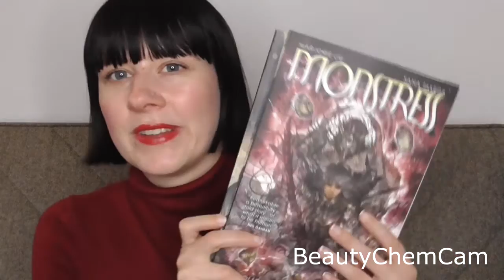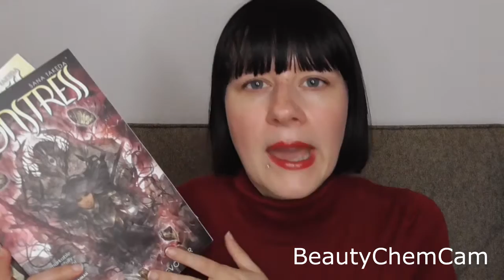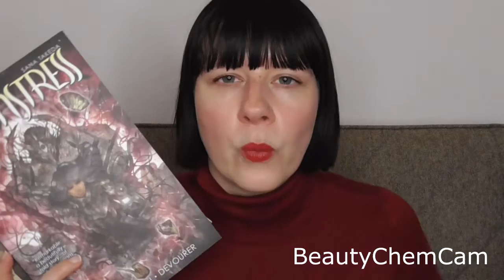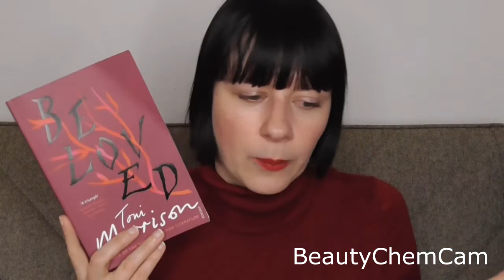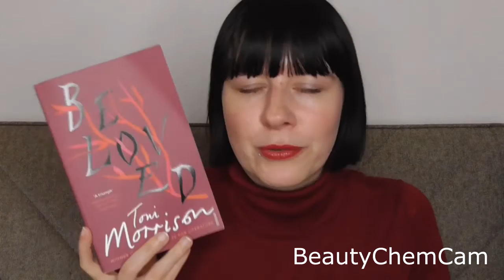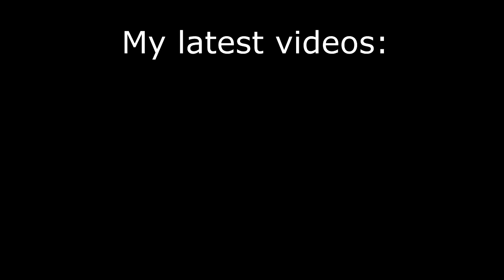November Reading Wrapup | Cosy Witches and Dark Fiction Books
My November reading was a bit disappointing in its quantity, but nonetheless, here are the books that did get read.

Books mentioned:
Monstress Vol. 6 by Marjorie Liu & Sana Takeda
Monstress Vol. 7 by Marjorie Liu & Sana Takeda
The Very Secret Society of Irregular Witches by Sangu Mandanna
From Bad to Cursed by Lana Harper
Cackle by Rachel Harrison